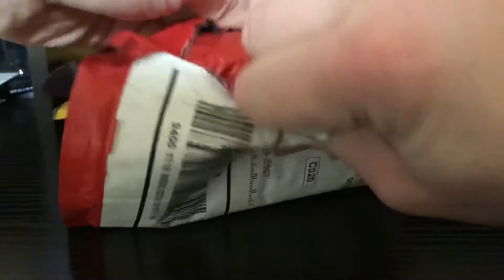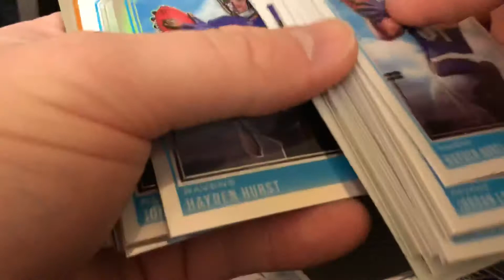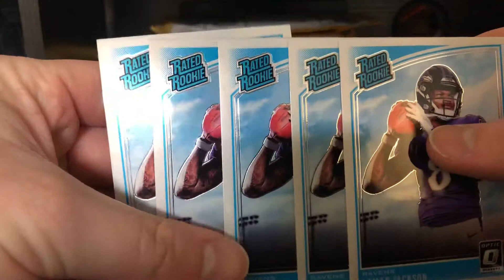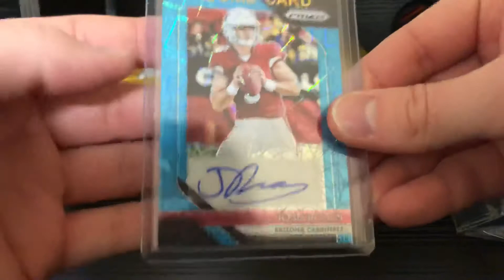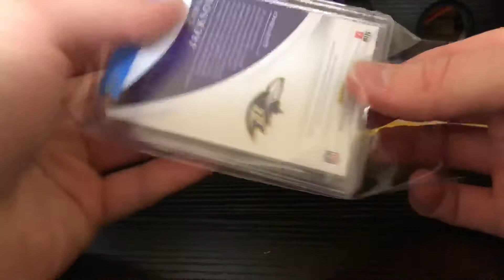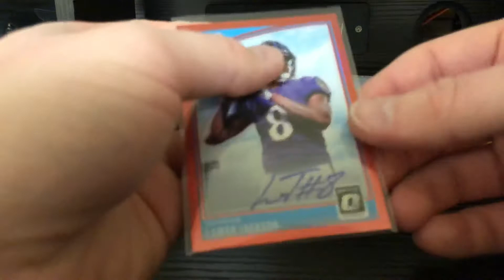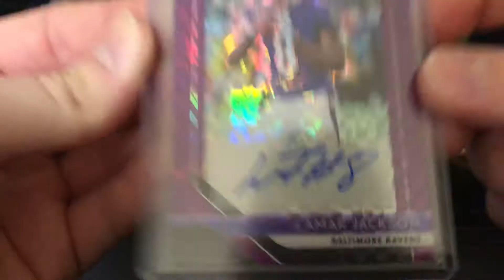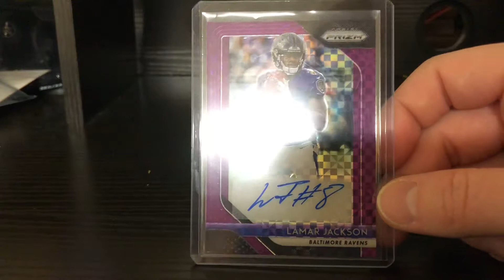6 Package Hold-Mail Huge Mailday! 12/29/2018 SUPER NICE STUFF!